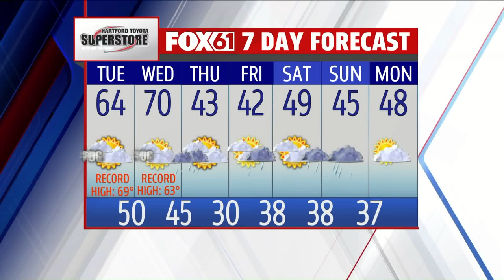starland vocal band memories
(Wikipedia information}
The group began as Fat City, a husband/wife duo of Bill Danoff and Taffy Nivert.

Danoff and Nivert co-wrote the song "I Guess He'd Rather Be in Colorado" and then, with John Denver, "Take Me Home, Country Roads" which became a hit single in 1971. The duo recorded two albums as Fat City, and two more as Bill & Taffy, all released from 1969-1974. In the mid 70s, Starland Vocal Band was formed and subsequently signed to Denver's label Windsong Records.

Starland Vocal Band was also composed of Jon Carroll (keyboards, guitar, vocals) and Margot Chapman (vocals).[1] Carroll and Chapman married after meeting as members of the group, but later divorced. Their son Ben Carroll is also a musician.

The group's debut album was the self-titled Starland Vocal Band and included "Afternoon Delight". The song was a US #1 hit and the album also charted. They were nominated for four Grammy Awards and won two: Best Arrangement for Voices and Best New Artist. The song also reached #18 in the UK. The follow-up album, Rear View Mirror, did not fare as well, with 13 weeks on the Billboard 200 and a peak of #104.

The band hosted a variety show, The Starland Vocal Band Show, that ran on CBS for six weeks in the summer of 1977. David Letterman was a writer and regular on the show, which also featured Mark Russell, Jeff Altman, and Proctor and Bergman. April Kelly was a writer for the series.

The band broke up in 1981, unable to match their previous success. Danoff and Nivert divorced shortly afterward. Each of the band members went on to a solo career.

In 1998 the Starland Vocal Band reunited for a few concerts, often featuring the children of the four original members as vocalists. In 2007, they appeared on a 1970s special on the New Jersey Network (NJN), singing "Afternoon Delight".

In 2010 Billboard named "Afternoon Delight" the 20th sexiest song of all time.[2]